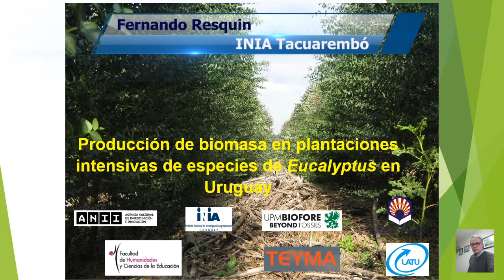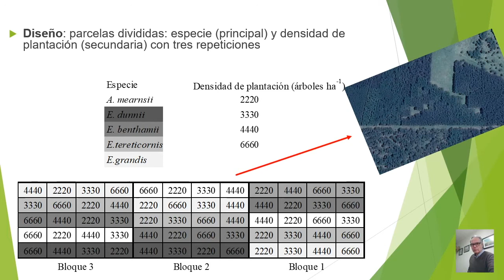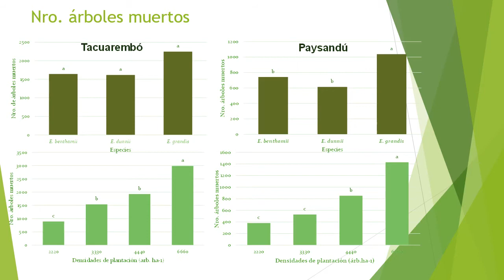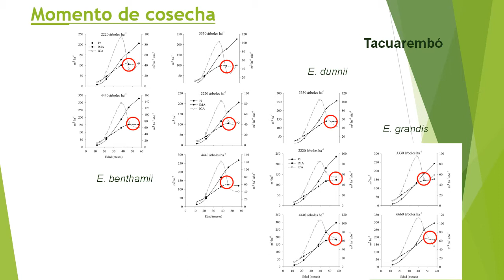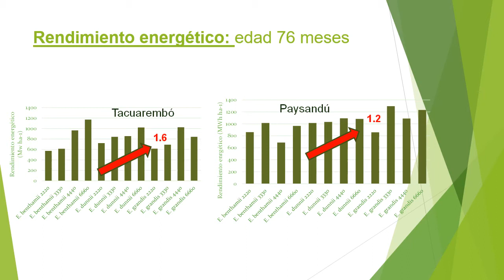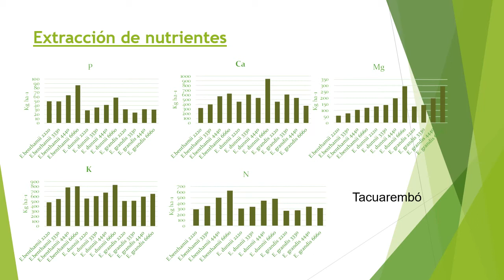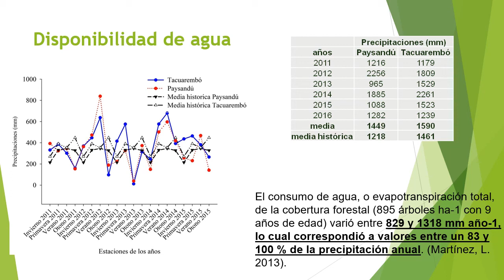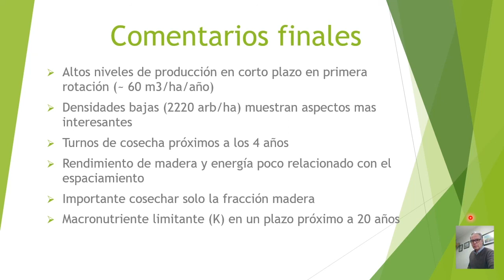Biomasa para energía y usos alternativos - Ing. Agr. F. Resquin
Producción de energía con sistemas intensivos de plantación - Ing. Agr. F.ernando Resquin - INIA Tacuarembó).